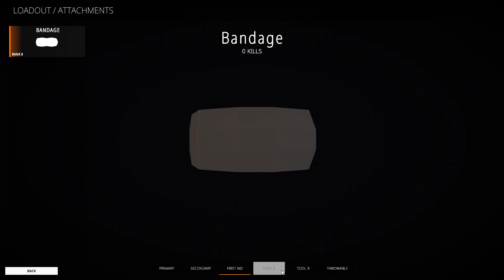Low Poly SQUAD/PR with Destruction and 250+ Players!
🎧My Headset
🖲My Mouse
⌨My Keyboard

🗳Tip Jar (goal: better PC so I can start live-streaming)